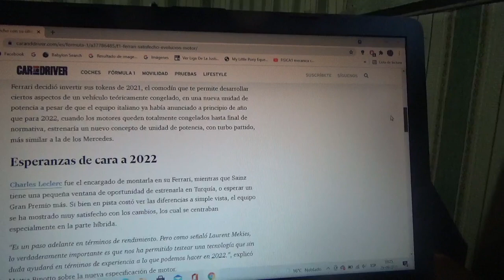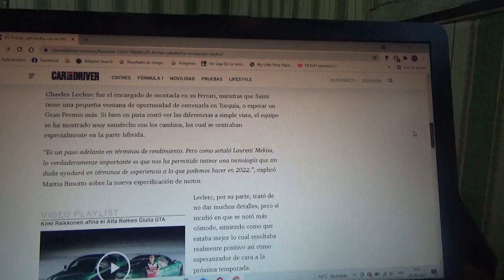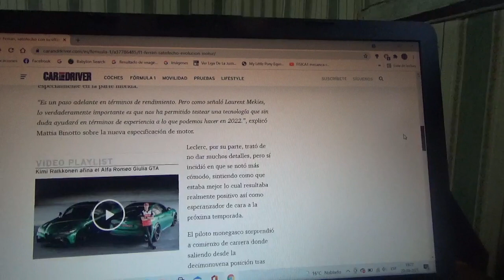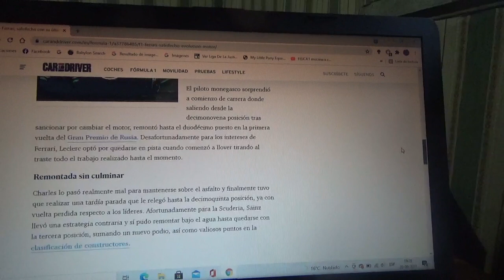Scuderia Ferrari está satisfecha con el rendimiento de su unidad de potencia de cara a 2022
El piloto monegasco Charles Leclerc estrenó un nuevo propulsor en el reciente GP de Rusia y en el equipo domiciliado en Maranello se muestran optimistas de cara la siguiente Temporada 2022 de Fórmula 1